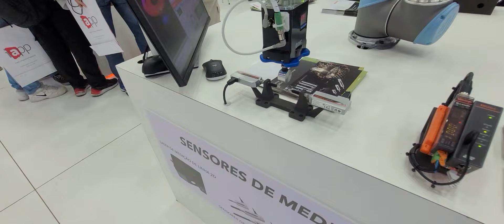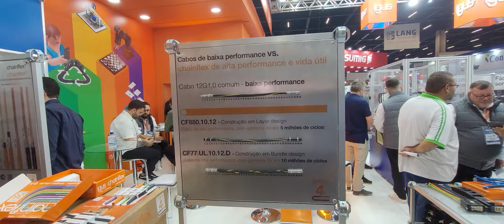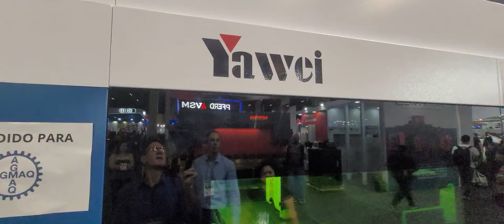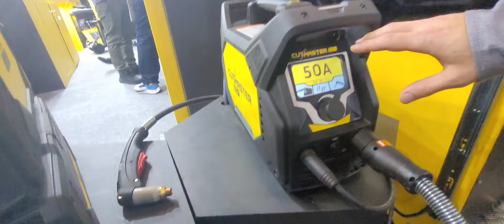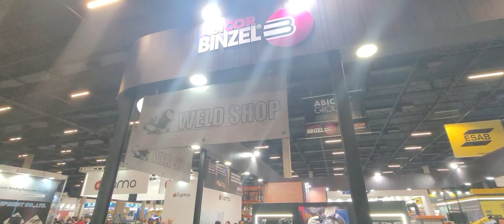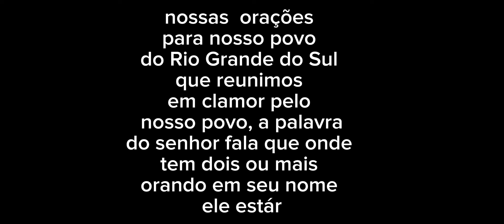Feimec, feira internacional de máquinas e equipamentos, de 07 a 11 de maio, expo imigrantes parte 02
Feimec, feira internacional de máquinas e equipamentos, de 07 a 11 de maio, expo imigrantes